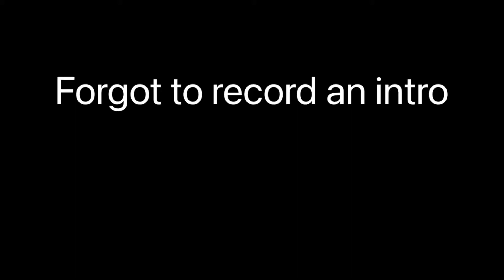2nd BASS Qualifier on Minnewaska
Sorry about the super late upload